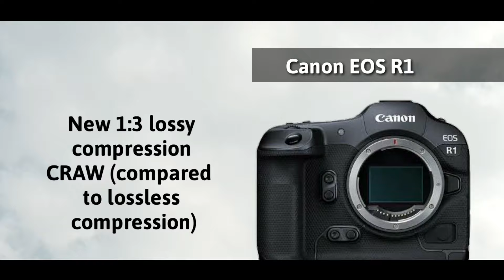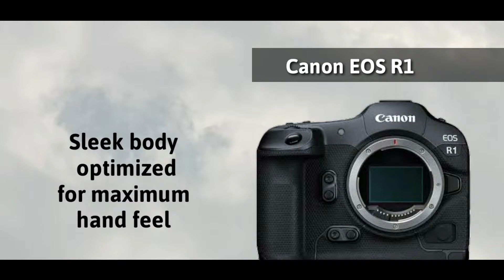The New Canon EOS R1 more leaks out | Canon R1 Specification leaks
The New Canon EOS R1 more leaks out | Specification leaks